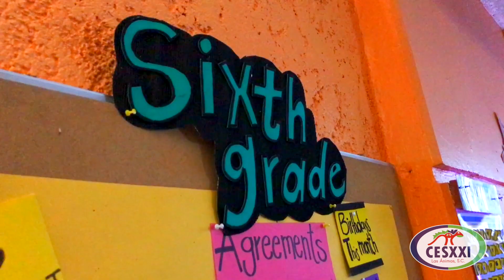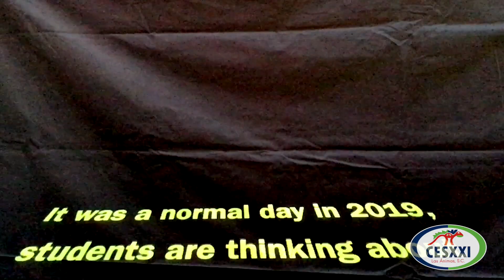Cierre de Reto 3 - Ciencia, Tecnología e Innovación 🔭💡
El reto 3 de Knotion estuvo relacionado con “Ciencia, Tecnología e Innovación”. En este reto, los alumnos de 6º de primaria trabajaron en equipo para identificar las ventajas de utilizar de manera adecuada la tecnología y cómo ésta nos ayuda a entender nuestro mundo y el universo.